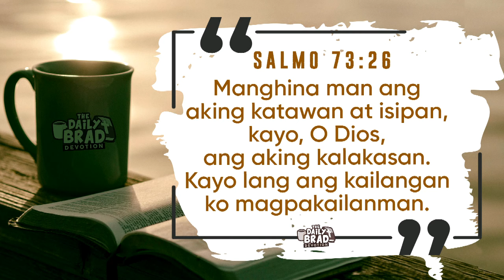Lakas mula sa Diyos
TedFailonandDJChaCha | Nagmumula sa Diyos ang ating lakas. Iyan ang ating pagnilayan sa DailyBrad.